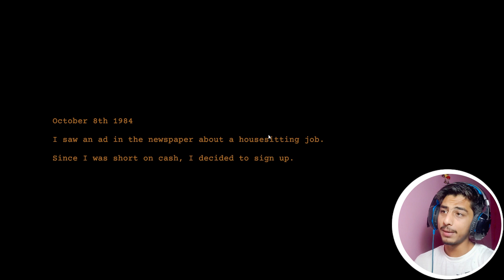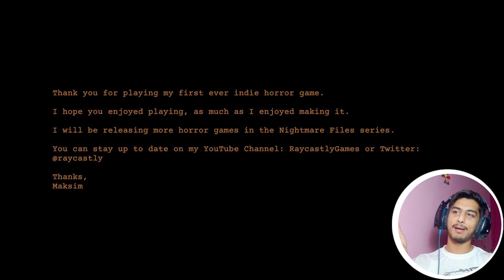Clap Clap Horror Game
Clap Clap